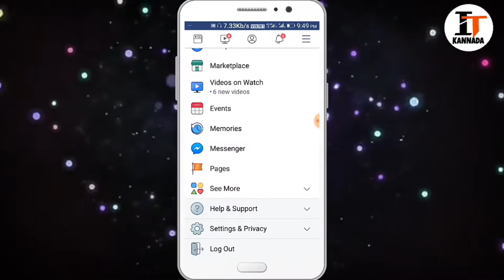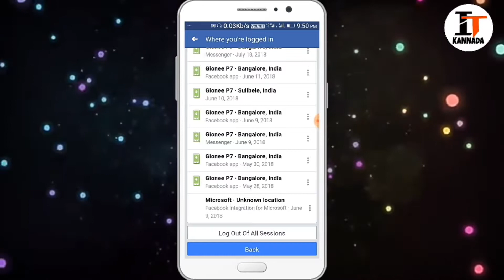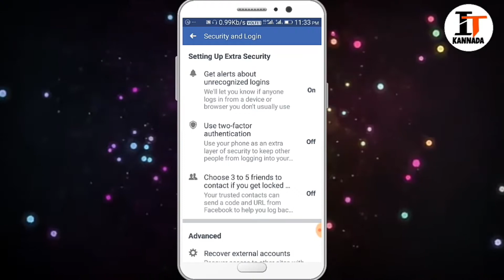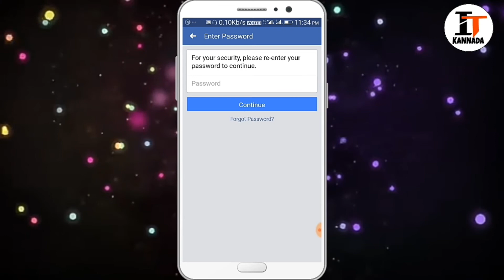Most Important Facebook Security settings |I TECH KANNADA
Most important facebook  settings for all facebook users

Facebook important setting
Facebook login and security settings
How to find Facebook Hacked or not Hacked
How to secure facebook account in kannada